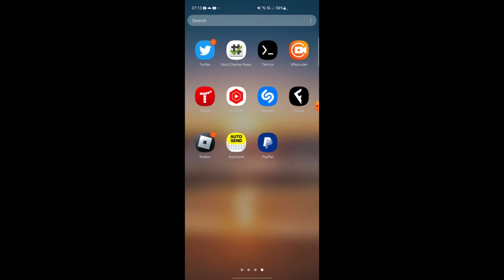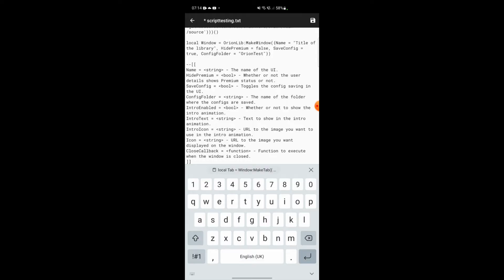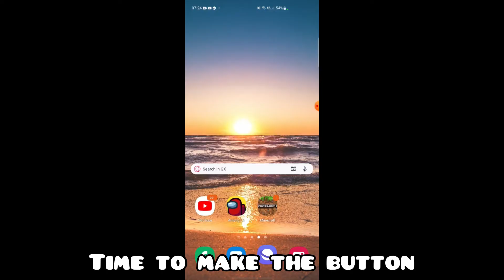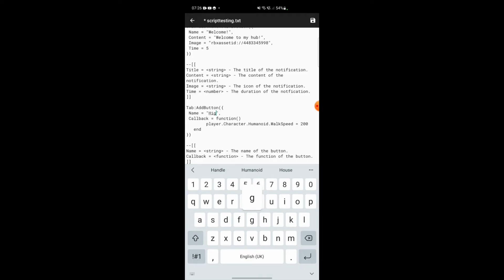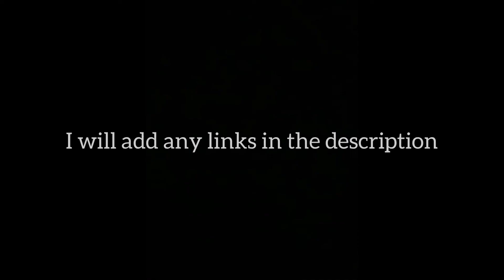How To Make Your Own Roblox FE Script Hub EASY Method (ANY DEVICE!) Using Orion Library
Learn an Easy method to create your own Roblox Hub!
The app I'm using is called File Manager but any app will work as long as you can copy and paste

Comment any script you would like me to make or showcase